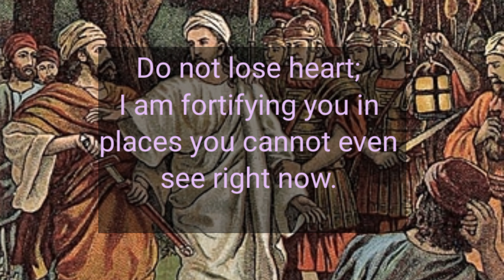🌈God today massage it's urgent for you